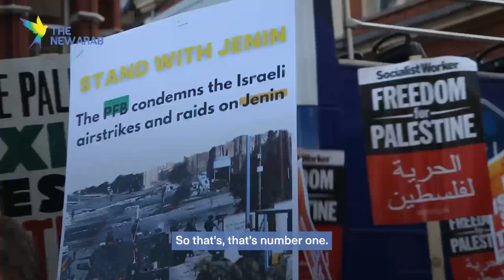BDS co-founder Omar Barghouti hits back at 'repressive' UK anti-boycott bill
A co-founder of the Boycott, Divestment and Sanctions (BDS) movement against Israel has accused the UK government of "trying to silence" advocates of Palestinian rights.

Omar Barghouti spoke with The New Arab about Conservative cabinet minister Michael Gove's controversial anti-boycott bill, which is currently making its way through Westminster Palace after it was first introduced in June. During the bill's second reading debate in July, Gove mentioned Barghouti by name.

While the proposed bill does not criminalise BDS outright, it would apply to procurement and investment decisions by public bodies like local councils, preventing them from carrying out their own economic campaigns against foreign states.

However, Barghouti said that BDS was still a target in the bill, and if it is passed, the government can use it as a template against the climate and racial justice movements as well as trade unions.